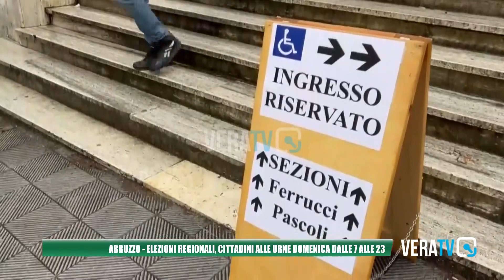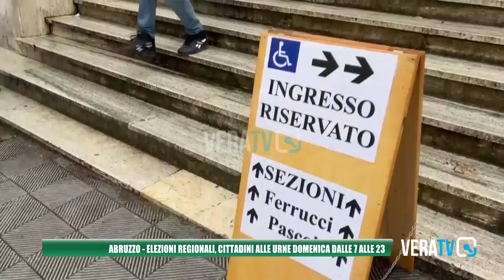Abruzzo - Elezioni Regionali, cittadini alle urne domenica dalle 7 alle 23: ecco come si vota